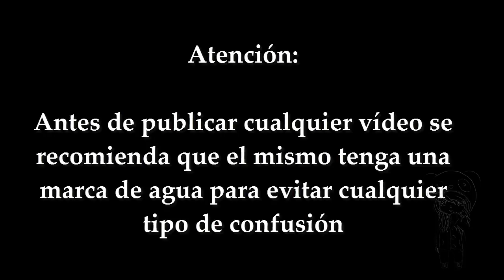|¡Monster Kid a punto de caer por el abismo!| Parte 13| Undertale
Bienvenidos a la parte trece, de mi tercer Gameplay del canal, espero que lo disfruten, los invito a todos si les gustó le den una manita arriba para continuar la historia y dejen sus comentarios

Tanto el juego como los personajes son pertenecientes a Toby Fox

Que todos pasen un buen día, tarde o noche
Saludos